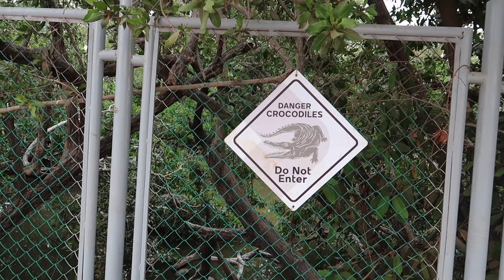Slow days in Mexico | Zihuatanejo, Mexico Travel Vlog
slow days spent in mexico - a calming zihuatanejo travel vlog.

Welcome to my little space on the internet where i create visual diaries to share with you all.

In this vlog I am spending my time visiting mexico with my daughter in a slow and intentional way. I hope I can translate the joy and calm I found there so you can experience it too.

chapters:
0:00 traveling to mexico and settling in
0:40 room tour
1:52 exploring zihuatanejo & neighboring villages
4:21 morning routine in mexico
5:24 spending time at the house
8:00 skincare routine while traveling
8:43 walking around in zih
9:25 trip to ixtapa island
10:42 salutations until next time